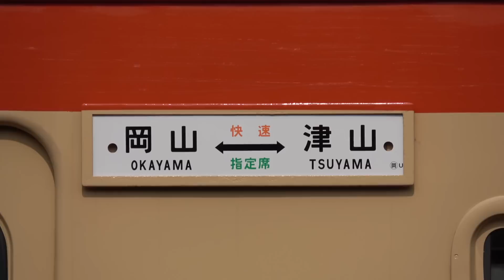キハ47みまさかノスタルジー 運行開始 岡山駅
2016年4月から6月まで開催されている、「晴れの国おかやまデスティネーションキャンペーン」。
それに合わせ、キハ47を改造した津山線観光列車「みまさかノスタルジー」が4月2日より運行を開始しました（4/2,3はオープニング記念号として1往復のみ運転）。
岡山-津山間の快速「ことぶき」のうち土休日の2往復が、「みまさかノスタルジー1～4号」として運転され、3号以外は1両が指定席車両となっています。
また運用の関係で、津山7:53発と岡山17:13発の快速「ことぶき」も、みまさかノスタルジー車両が使用されています（ヘッドマーク無し）。
4月9日はキハ40が自由席車両として1両増結されていましたが（3号を除く）、そちら側にはヘッドマークの取り付けはありませんでした。
Kiha 47 tourist train "Mimasaka Nostalgia" at Okayama Station.